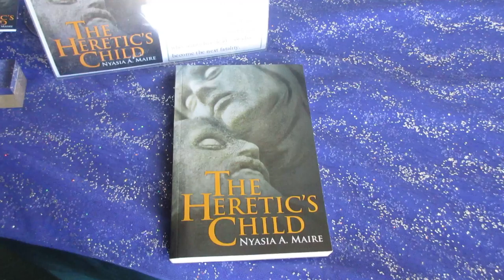Nyasia Maire's The Heretic's Child Book Signing 1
Learn about The Heretic's Child, the world of The Heretic's Child, the writing process, hear a preview of the sequel of The Heretic's Child,  and more!
To learn more about Nyasia Maire and The Heretic's Child, check out
You can find her books at Pipe & Thimble Bookstore!